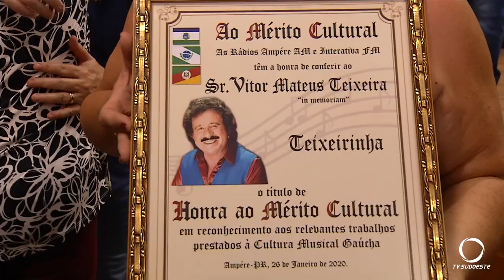Sétimo Gaitaço de Ampére prestou homenagem a Teixeirinha